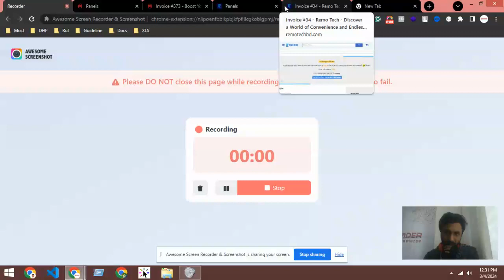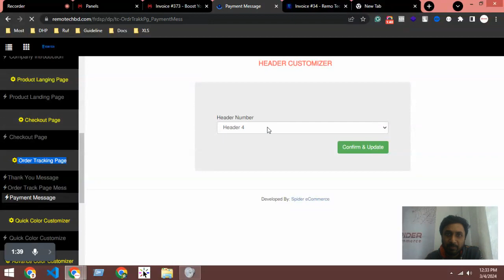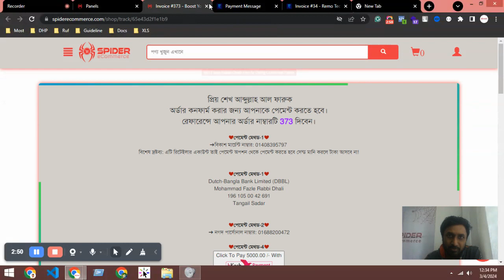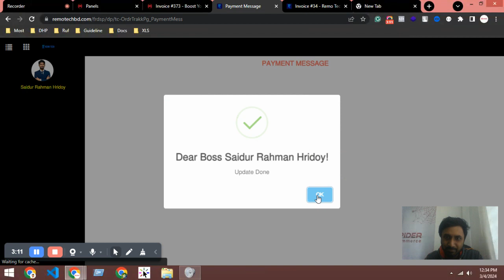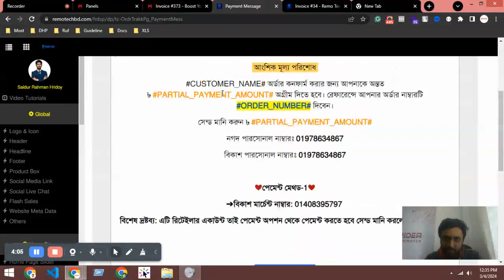Support#98 - update payment message on order tracking page | Spider eCommerce website management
**Transform Your Business with Spider eCommerce: Custom Dynamic PHP eCommerce Solutions**

In today's competitive digital landscape, having a robust and tailored eCommerce website is crucial for businesses to succeed online. Spider eCommerce is a leading provider of custom dynamic eCommerce websites using PHP, designed to be lightning-fast, user-friendly, and equipped with powerful features. Since our inception in 2019, Spider eCommerce has successfully completed over 150 eCommerce website development projects, earning a reputation for excellence and client satisfaction.

Spider eCommerce was established in 2019 with a clear vision: to revolutionize eCommerce development by delivering bespoke solutions that drive business growth. Our team of experienced developers and designers is passionate about crafting dynamic websites that exceed our clients' expectations.

1. **Customized Solutions**: We understand that every business is unique. Spider eCommerce collaborates closely with clients to create custom eCommerce websites that reflect their brand identity and achieve their specific goals.

2. **Speed and Usability**: Our eCommerce websites are optimized for speed and provide seamless user experiences, enhancing customer satisfaction and improving conversion rates.

3. **Dedicated Support**: Client satisfaction is our priority. Spider eCommerce offers 24/7 support to address any inquiries or issues promptly, ensuring smooth operation of your eCommerce platform.

4. **Value-Added Services**: As part of our commitment to excellence, we provide clients with a complimentary dot com domain and premium, high-speed web hosting, setting the stage for online success.

- **Efficient Order Management**: Streamline your operations with features like bulk invoice printing, bulk order status updates, and seamless order booking with courier services via XLS file integration.

- **Robust Control Panel**: Take control of your eCommerce platform with a comprehensive control panel that includes modules for product management, order tracking, and more.

- **Intuitive Inventory Management**: Manage products, categories, brands, colors, and delivery partners effortlessly with our advanced inventory tools.

- **Flexible Customization**: Our platforms offer extensive customization options, including theme selection and layout adjustments, allowing you to create a unique and engaging online storefront.

**Partner with Spider eCommerce Today**

Ready to elevate your eCommerce presence? Partner with Spider eCommerce and experience the difference of a custom dynamic website designed to accelerate your business growth. Whether you're a startup or an established enterprise, we're here to help you succeed in the competitive online marketplace.

**Get Started**

Transform your eCommerce vision into reality with Spider eCommerce. Join forces with Spider eCommerce and unlock the full potential of your eCommerce venture.

**Conclusion**

Don't settle for a generic eCommerce website. Choose Spider eCommerce for custom dynamic PHP solutions that propel your business forward. Get in touch today and take your eCommerce journey to the next level with Spider eCommerce.